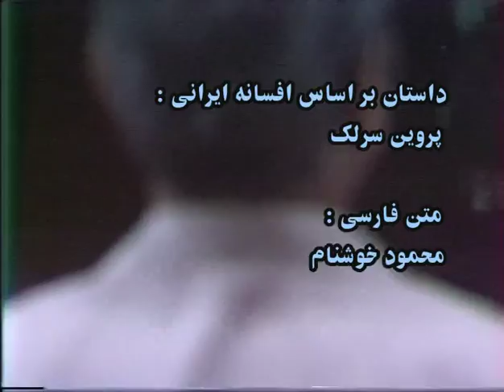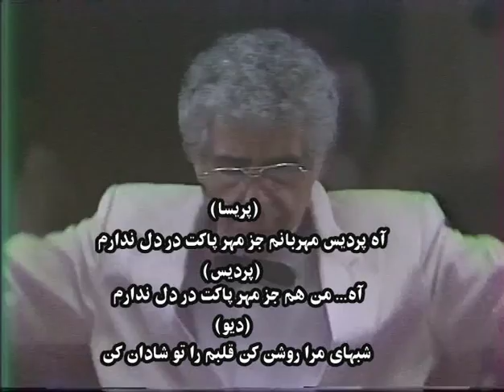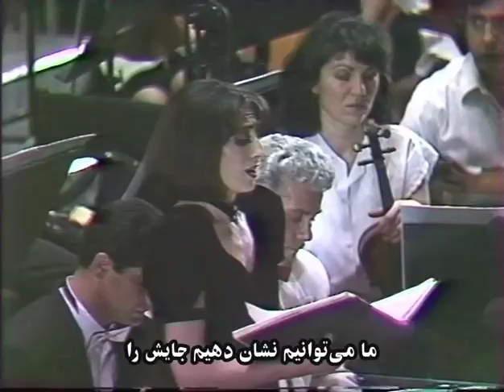Loris Tjeknavorian - Pardis and Parisa (Persian titles)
Loris Tjeknavorian - Pardis and Parisa
Based on Persian Folk Tales

Opera in 2 acts

Armenian Philharmonic Orchestra & Choir

Conducted by
Loris Tjeknavorian

Aram Khachaturian Concert Hall
Yerevan - Armenia